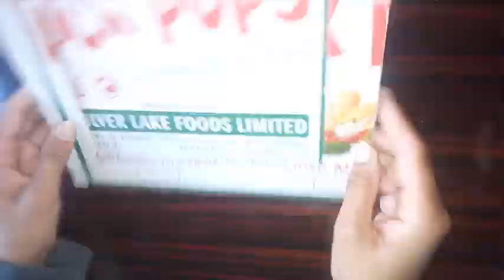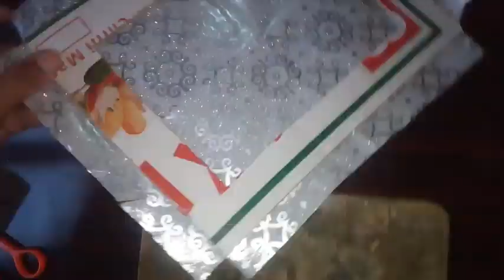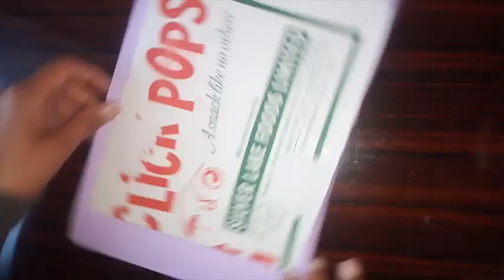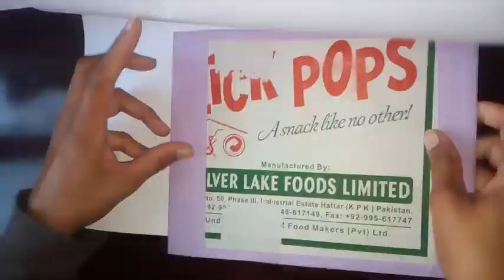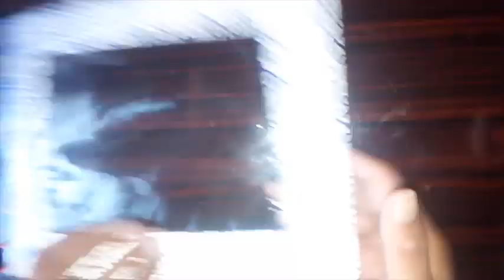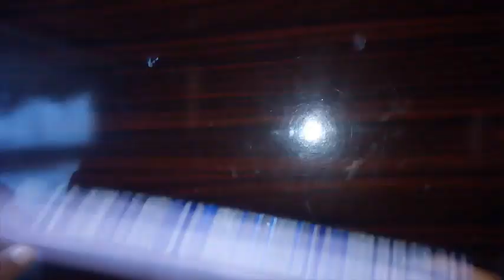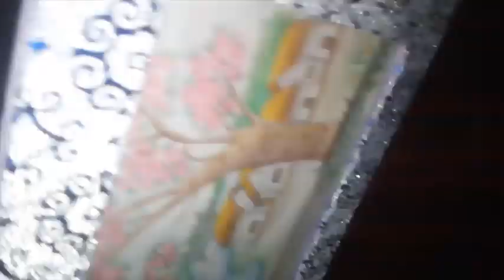How To Make A Unique Photoframe At Home/ Handmade Photoframe Ideas/Paper Craft/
How to make a Photo Frame at home. DIY crafts ideas and recycled projects for your room decor. If you liked it, please click like and subscribe.Create Newspaper PhotoFrame at Home, diy photo frame ideas, DIY | Newspaper Photo Frame at Home Tutorial, diy photo frame stand, HOW TO MAKE A PHOTO FRAME WITH WASTE MATERIAL AT HOME || DIY || CARDBOA,